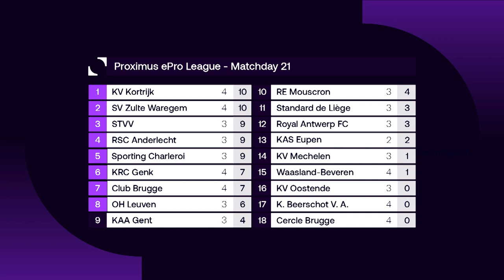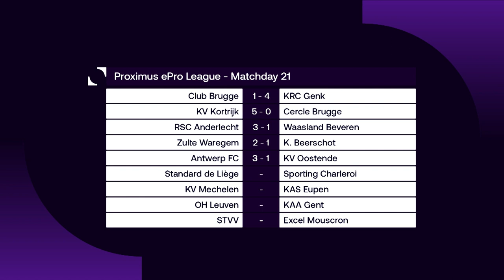NL | Royal Antwerp FC - KV Oostende (Proximus ePro League - Speeldag 04)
Bekijk hier de wedstrijden van de vierde speeldag van de Proximus ePro League (20/01/2021).

Dit is het officiële YouTube-kanaal van ELEVEN BELGIUM. Hier vind je de laatste samenvattingen, beste momenten en interviews om jou op de hoogte te houden van alles wat er gebeurt in de Proximus ePro League, Jupiler Pro League, 1B Pro League en de Scooore Super League. Bekijk meer video’s op

Proximus ePro League teams: Cercle Brugge, KAA Gent, Club Brugge, KAS Eupen, STVV, Standard de Liège, KRC Genk, KV Oostende, SV Zulte Waregem, RSC Anderlecht, RE Mouscron, KV Kortrijk, Royal Antwerp FC, Sporting Charleroi, KV Mechelen, OH Leuven, K. Beerschot V.A., Waasland Beveren.